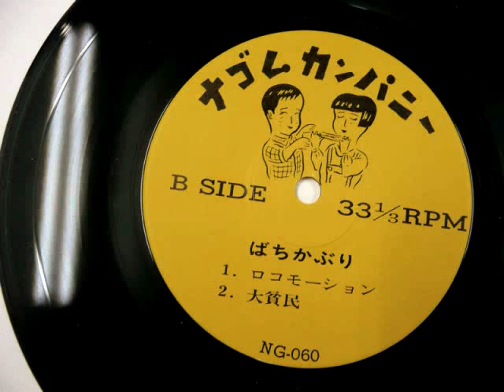ばちかぶり - ロコモーション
第二回ナゴム総決起集会より